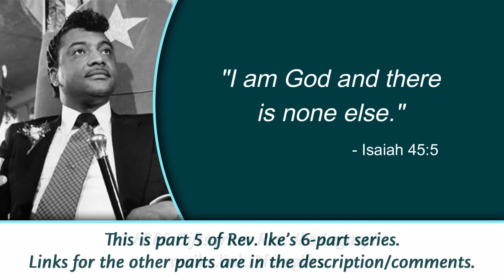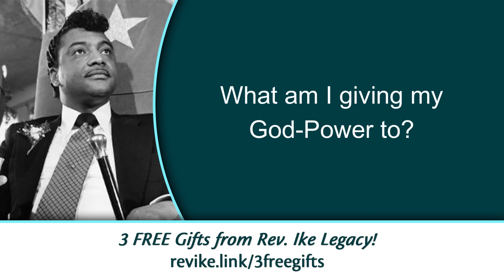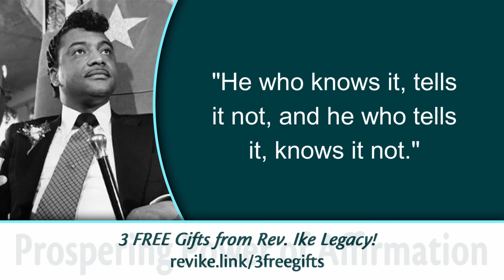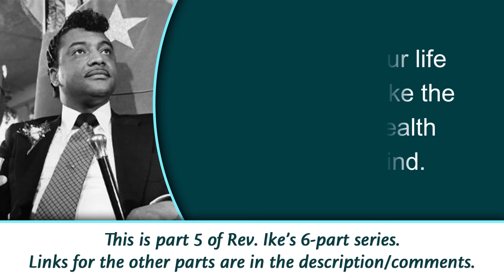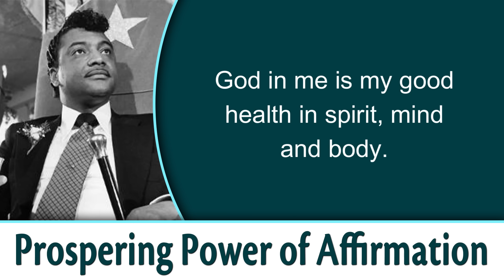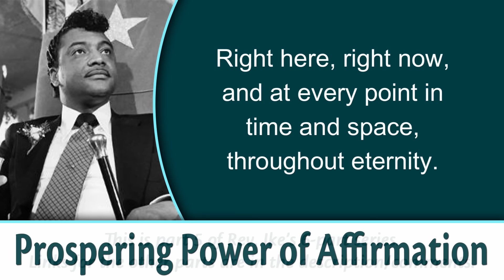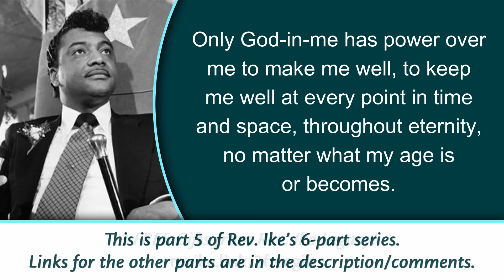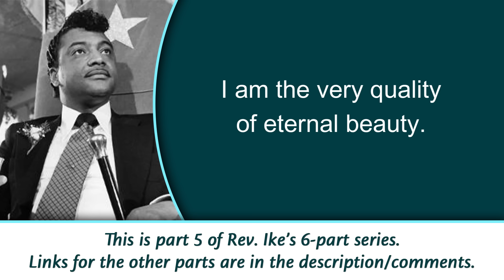Direct the Energy of Your Mind for Good Health - Rev. Ike's Prospering Power of Affirmation, Part 5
Learn the secret behind good health and youthfulness with Rev. Ike's powerful health-affirming affirmation. "This ministry is a healthy way of thinking and therefore, a healthy way of living." - Rev. Ike

This is part 5 of Rev. Ike’s 6-part series called, “Prospering Power of Affirmation.”

Rev. Ike's biography is now on sale! This long awaited testament to Rev. Ike's life and legacy was written by his son Xavier Eikerenkoetter and Mark Victor Hansen ("Chicken Soup for the Soul"), with a foreword by Bob Proctor. "Reverend Ike: An Extraordinary Life of Influence" is available in hardcover, paperback, and ebook formats.